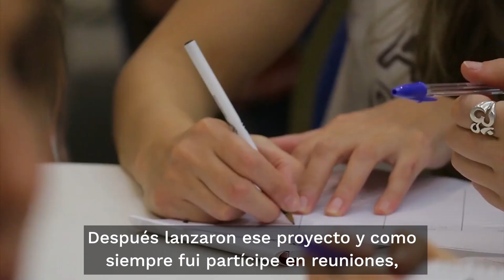“El usuario postulaba su techo como ‘techo pionero’”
Extracto de la docuserie Iniciativas Locales para la Transición Energética, centrado en el proyecto solar liderado por una cooperativa en Armstrong, Argentina (Video: FARN)